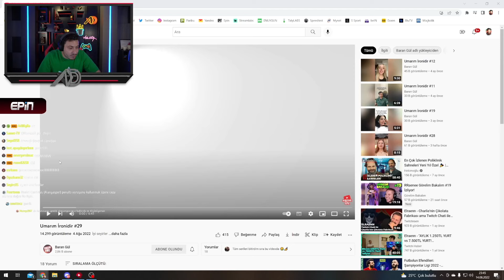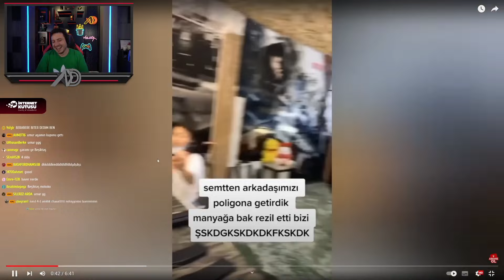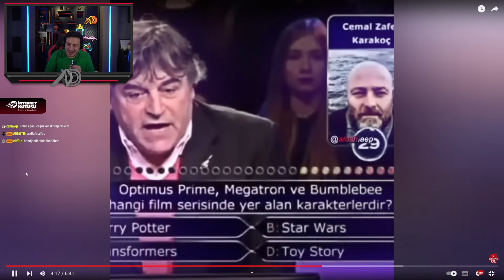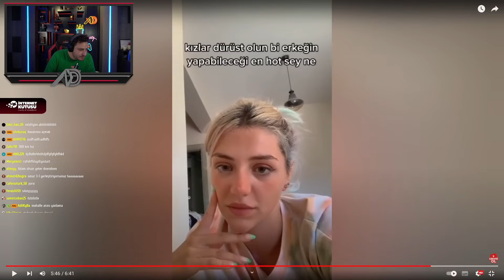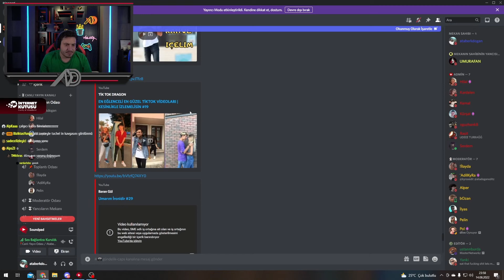ataberk doğan umarım ironidir #29 izliyor